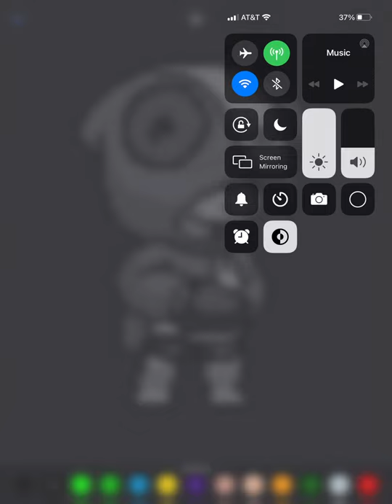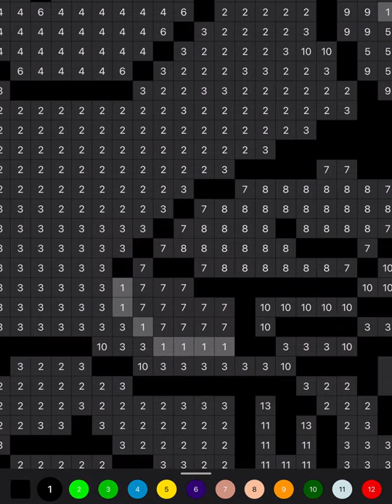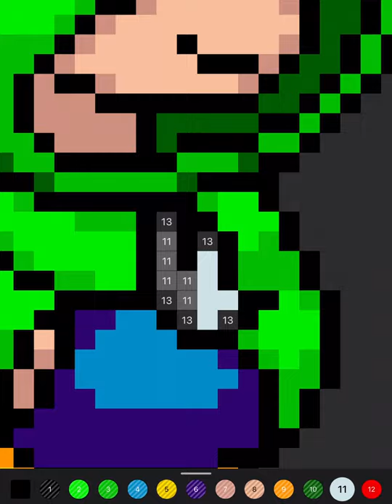Sandbox coloring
It will be doing a series on my channel that I would be doing on my channel